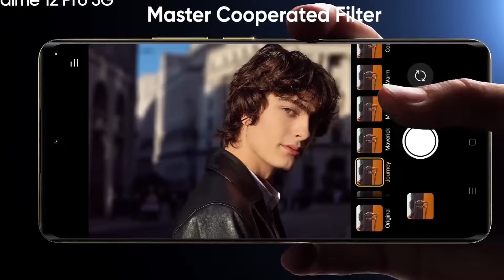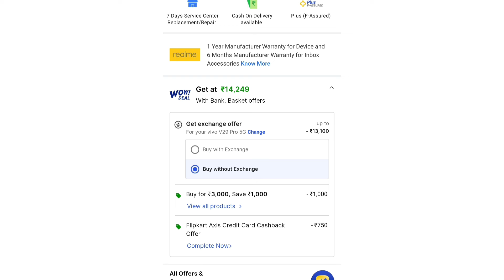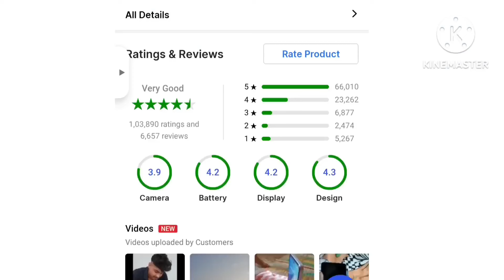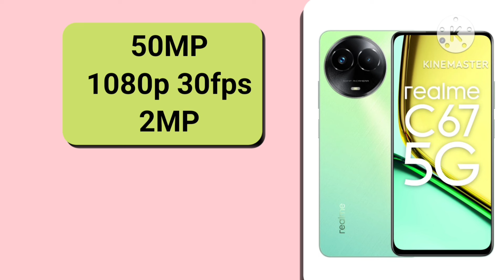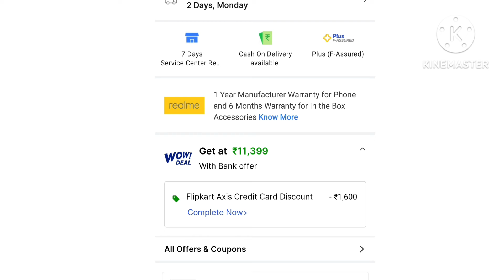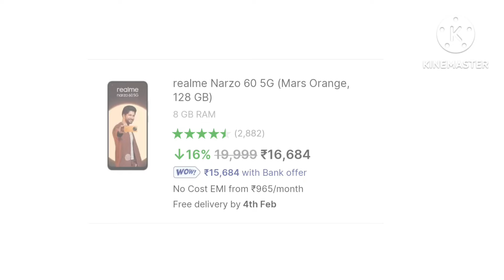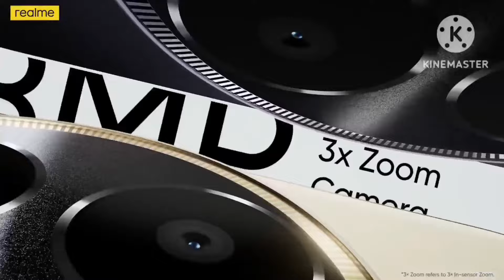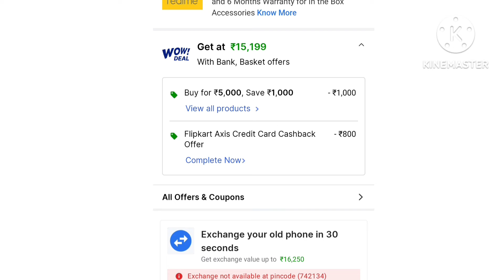AMAZING Realme 5G mobile under 15000 with 108MP+68W+AMOLED| 5 best realme 5g phones under 15000